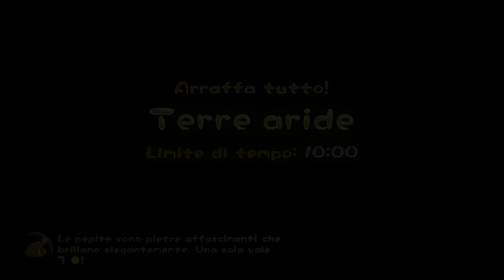Pikmin 3 (wii u) gameplay (ITA)#3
Terzo episodio di questo splendido gioco datato ma sempre bello da giocare i piccoli pikmin devono essere velocissimi come voi nell'arrivare spero a 40 like grazie mille a tutti ciauuuuu